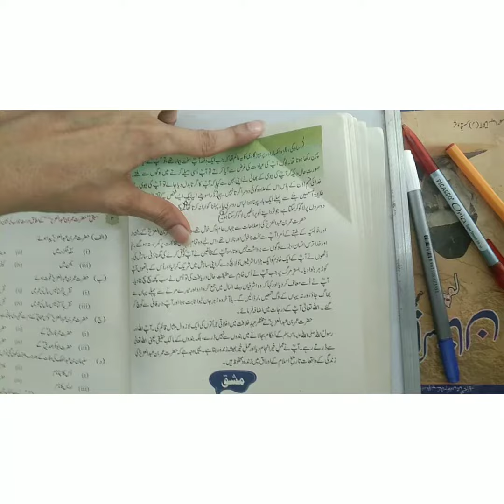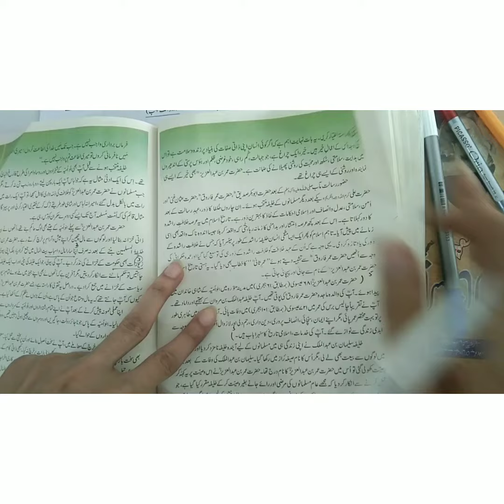Level 8 ll Urdu ll Skill Booster Pack Page 16-17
Dear students This video is about the level 8 Urdu Skill Booster Pack Please Click the link below for the video you can complete your assignment after watching the video for more assistance please feel free to call .